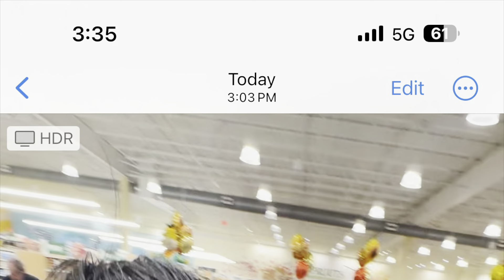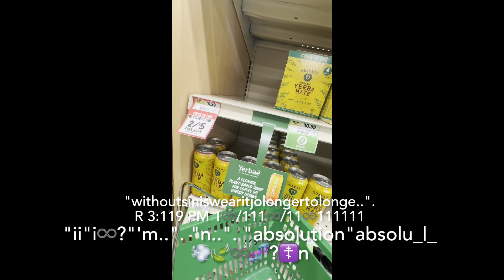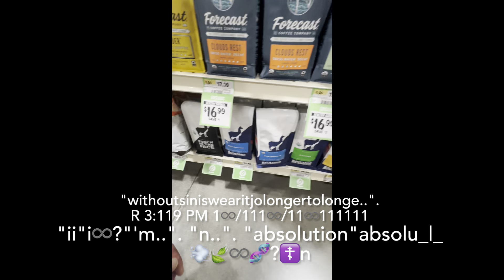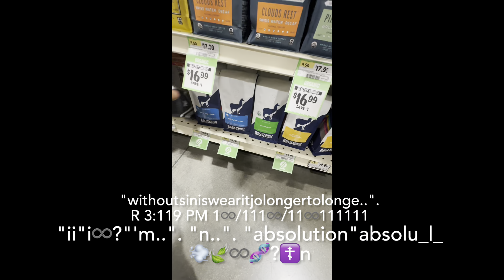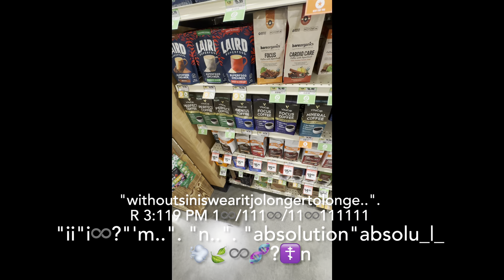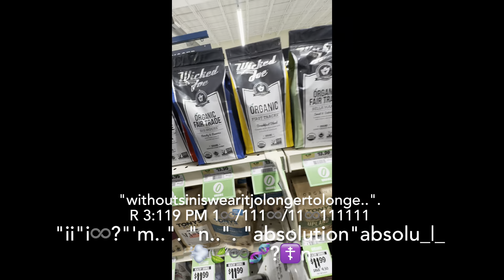"ae..". Y"your..". ".."iYUR?☦️ dad"D"_|_"oesn'T"_|_"havethat"",don't..". W🪐RRY 4:21 PM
"ii"i♾️?"havetosaveyou,..". 4:🪐11111 PM

✝️ didn't 🤮 that anYWaY cause ba paid f🪐R ✝️

",thetouchoftheskin..". "..". "f..". dad "f..". 🪐REVER 4:♾️9 PM

dad "paidbut..". s"ta..". Y"a..". W"a..". Y",not..". sUR"ecan'tgetitthroughkissing..". 4:21 PM